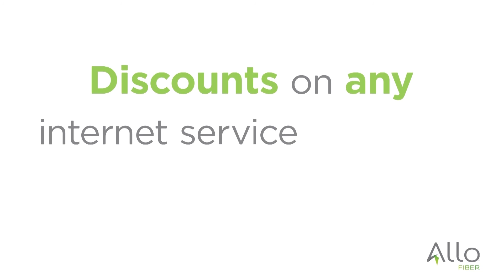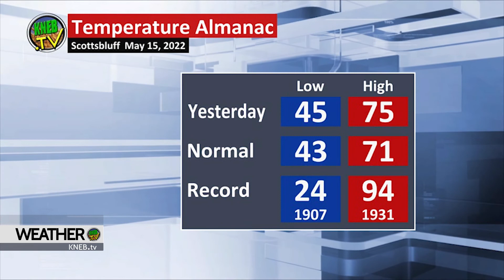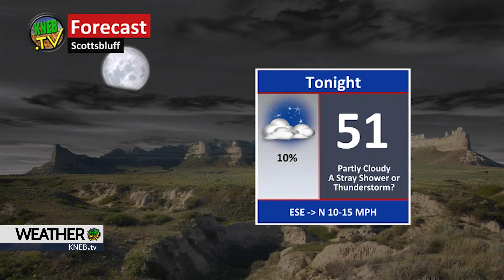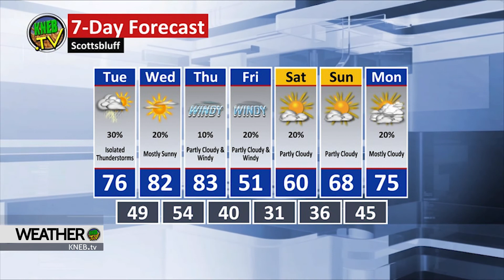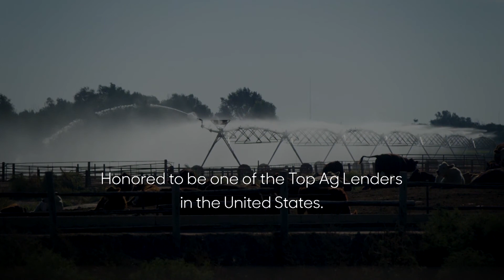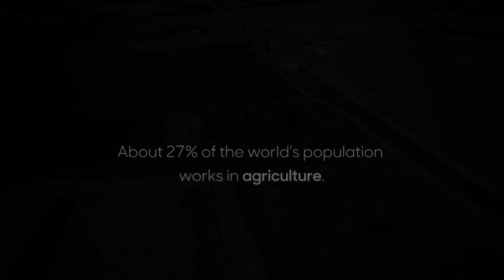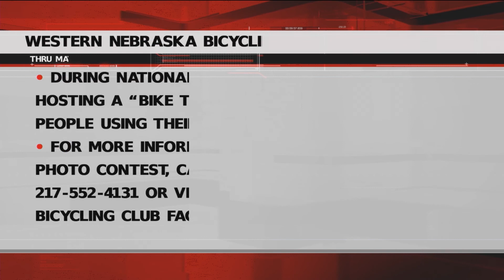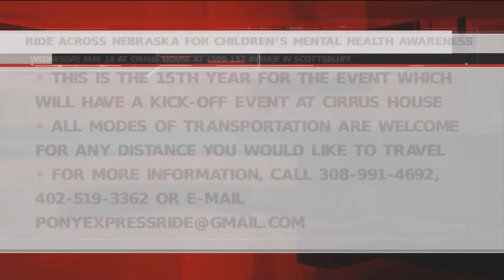KNEB.tv News: May 16, 2022